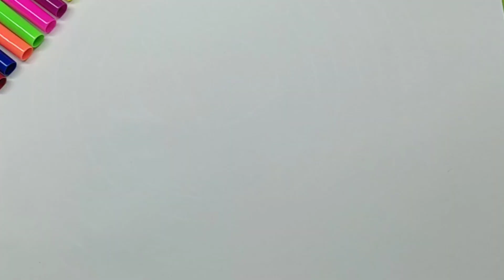HOW TO DRAW SONIC || DRAWING